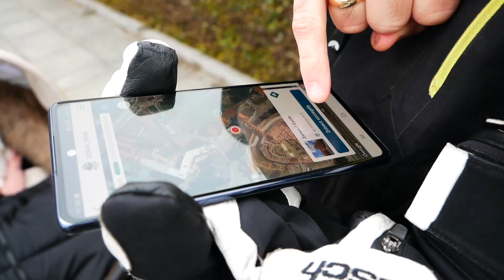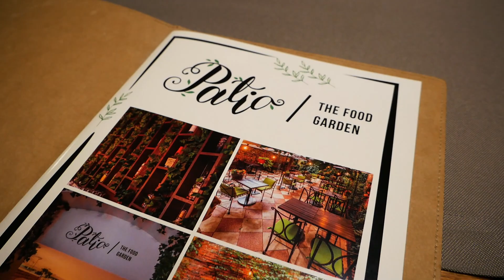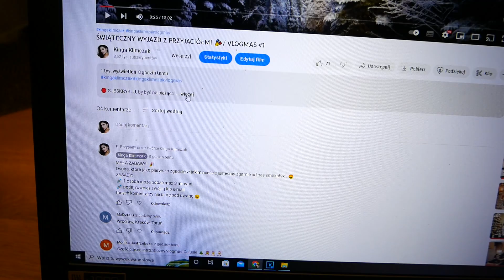JESTEŚMY W TORUNIU! ✌️ / VLOGMAS 2